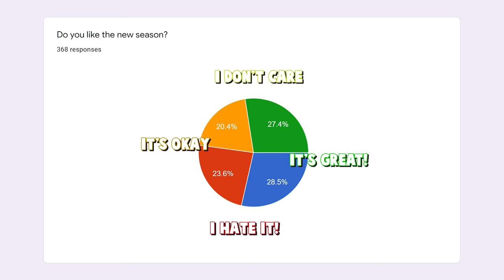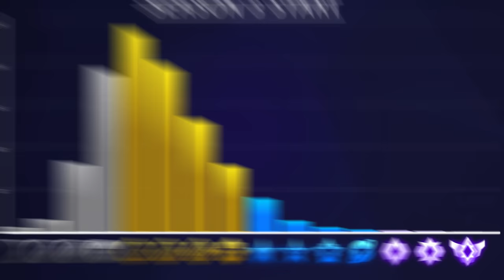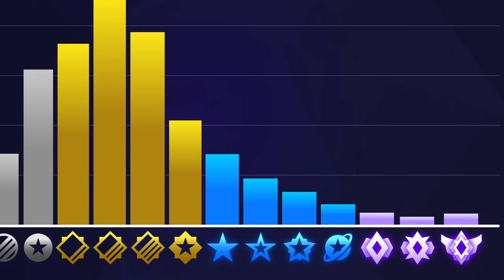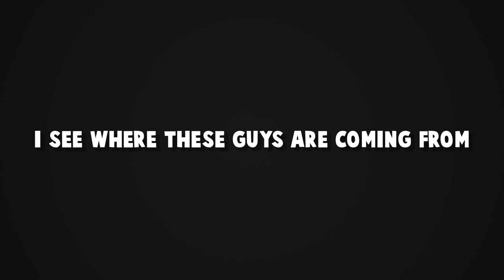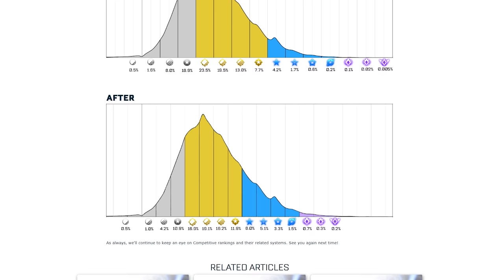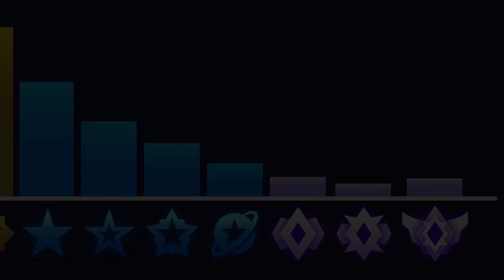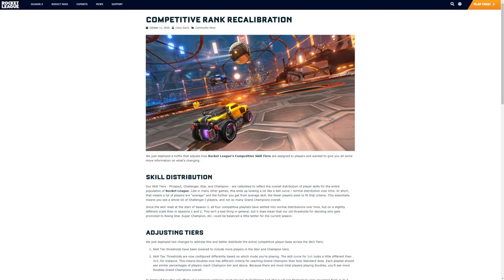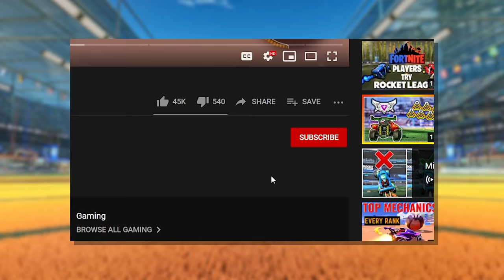The story of the worst Rocket League season in history...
Red Magic 6 features and highlights:

·  Top Screen: 165Hz, 6.8-inch, FHD+AMOLED, Up to 500Hz touch refresh rate

·  Top Performance: Qualcomm Snapdragon 888, LPDDR5+UFS3.1

·  Top Cooling: ICE6.0 cooling system, Built-in Fan + VC + graphite

·  Up to 66W + 5050mAh + Air-cooled Fast Charge

·  5G, Wifi 6E, Bluetooth 5.1

·  400Hz Shoulder trigger

·  3 mic + DTS Ultra X + Headphone Jack

·  Type C(DP port, USB3.0)

·  6th generation of ultra-thin Screen Fingerprint

This is the story of the one single Rocket League season that is widely considered to be the worst by nearly everyone who has played Rocket League from the start. The original Rocket League season 3.

Rocket League season 3 began just under a year after Rocket League's release. So although many do consider it to be the worst season, it's pretty hard to blame Psyonix for it. They were just a small indie company at the time and were massively overwhelmed by the amount of popularity their game had received during their first year. With little to no experience in balancing the population of a ranked system, there definitely needed to be some experimenting done. And at this point, I think it's safe to say that the mistakes Psyonix had made with Rocket League's rank system back then have now been the benefit of the much more balanced rank system we have today.